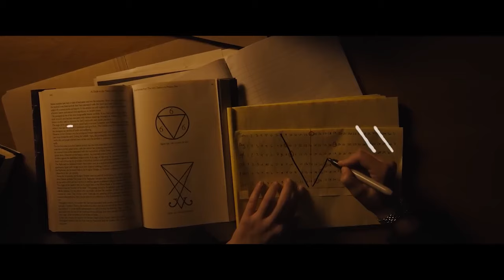Longlegs | Official Trailer | Maika Monroe, Nicolas Cage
FBI agent Lee Harker is a gifted new recruit assigned to the unsolved case of an elusive serial killer. As the case takes complex turns, unearthing evidence of connections to occult practices, Harker discovers a personal connection to the merciless killer and must race against time to stop him before he strikes again.